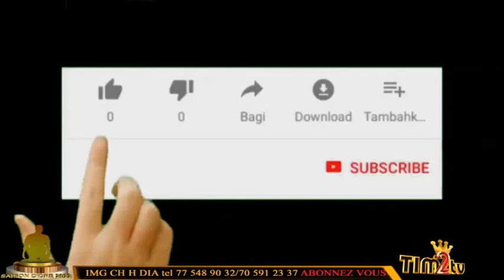FRANC MBEUR SAISON D'ORE 2022 AVEC 2 COMBAT 2V TIM2TV